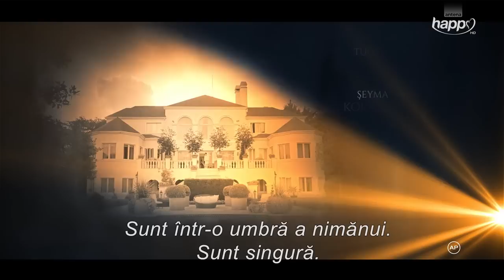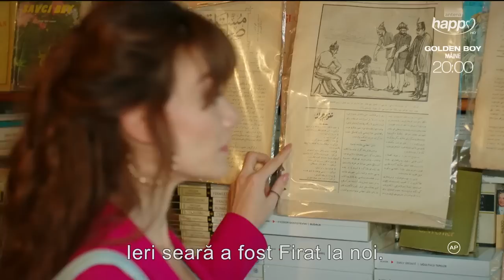Micuța rază de soare Episodul 10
Daca iti place acest serial si vrei sa fii la curent cu toate noutatile intra cu noi in grup